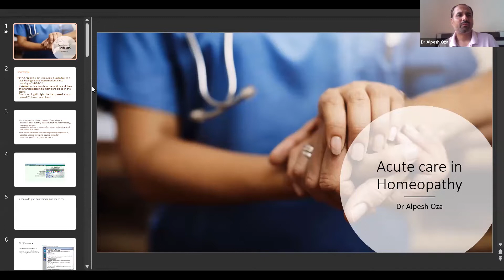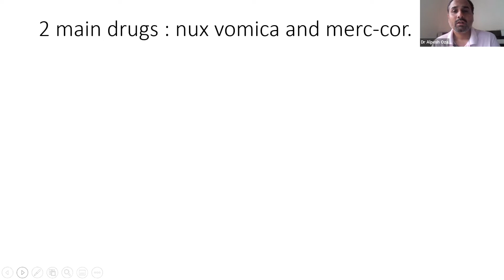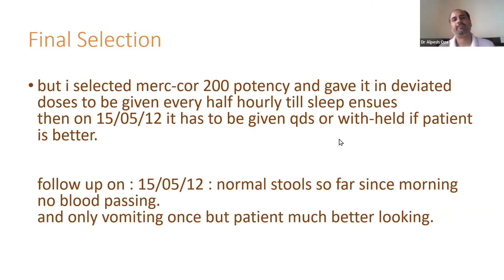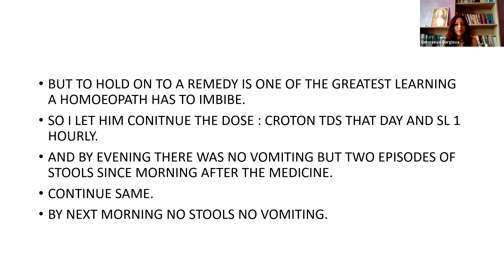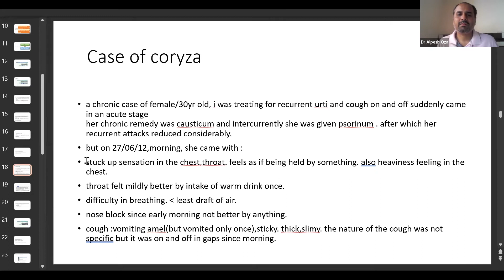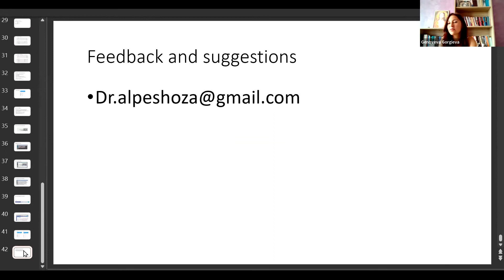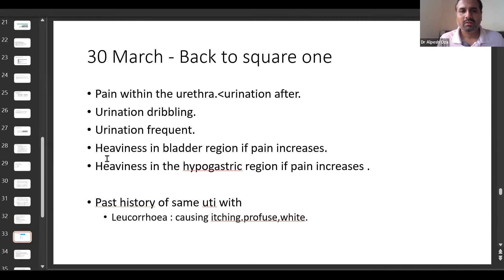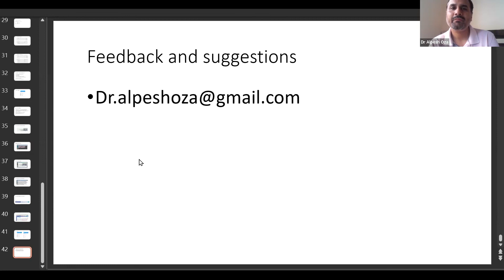D-r Alpesh Oza - acute cases.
Online Festival 'Happy and healthy with homeopathy'.